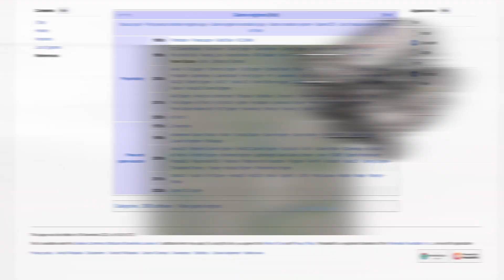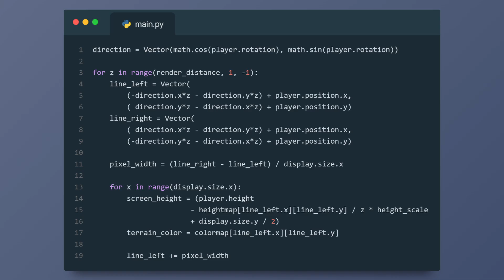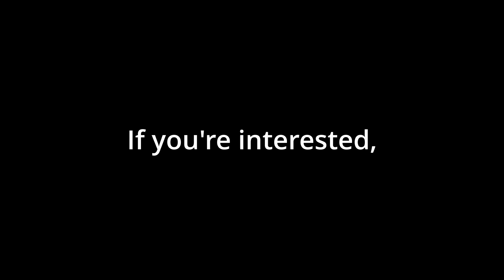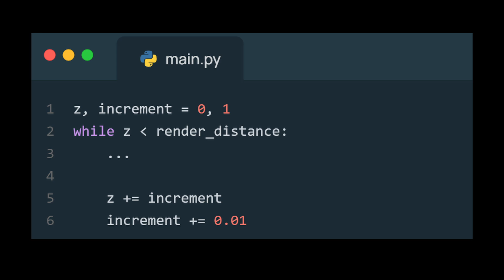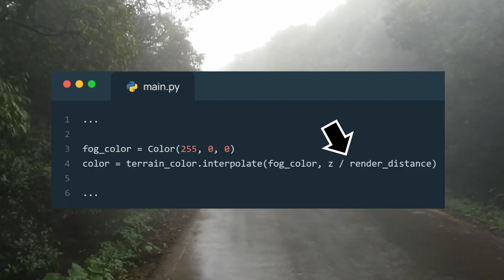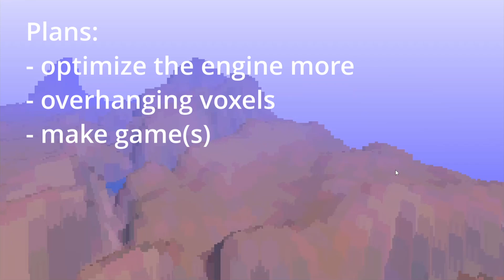How I Created a Voxel Raycaster in Python...